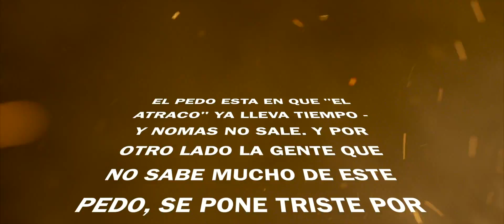AKWID "CUIDADO" (Video Oficial)